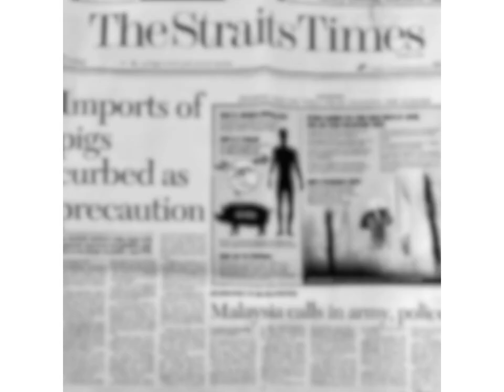Ingredients of a Crime Thriller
A stolen clutch bag..
A missing persons reward...
A chance meeting...
A teenage street gang...
A private detective...
A hasty alliance...
A rescue mission...
A ruthless criminal syndicate...
A police operation...
A heroic sacrifice...
A novel of crime and suspense...
The Sungei Road Gang
By Frederick Lim